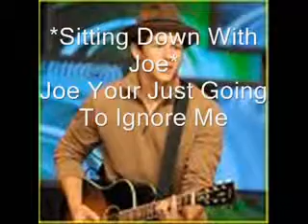What I Go To School For Ep. 10 Coffe Bean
Hey! Guys Here It Is what I Go To SChool For Ep. 10 ! :) Selena Gomez Guest Star In This Episode Theres Going To Be A Couple Of Episodes With Selena In It Untill Season six Sooo here It Is:)